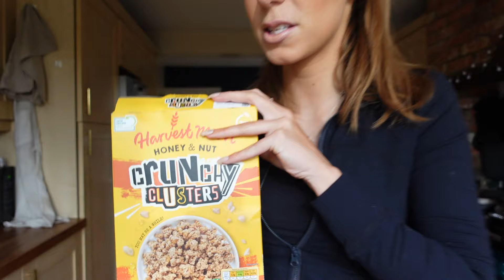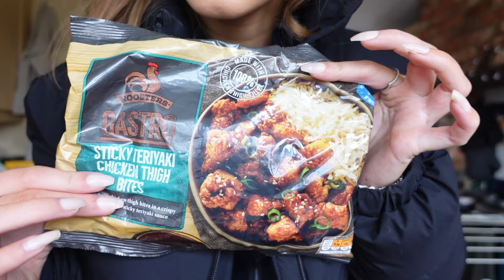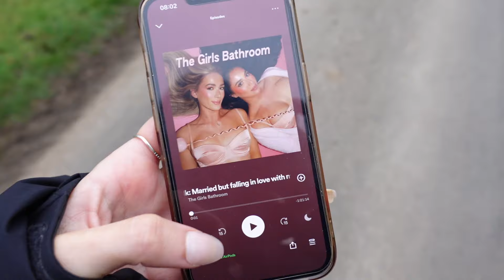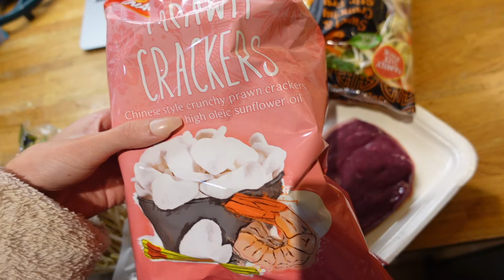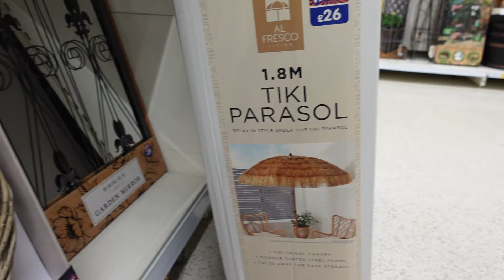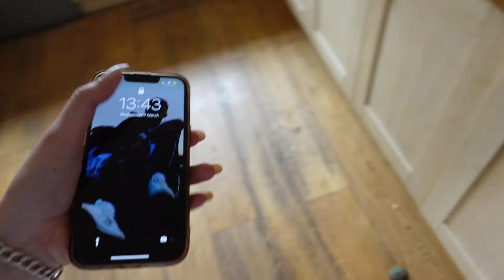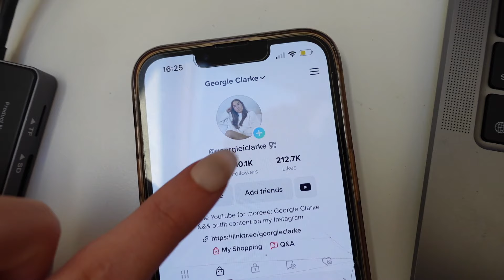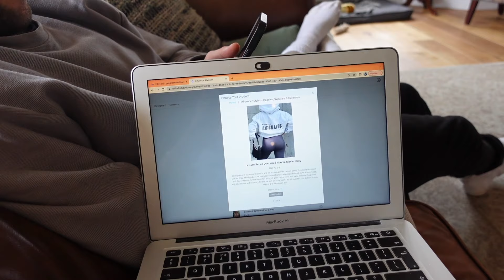WEEKLY VLOG | hotpod yoga, reformer pilates, B&M shop with me & haul, PLT haul & mental health chats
hey bbys, I decided to weekly vlog last week and it ended up like a movie length! but here she is, complete with food shop trips and hauls, a B&M come shop with me and haul, reformer pilates, mental health chats, coffee dates, a trip to hotpot yoga, a PLT haul, PR unboxings and a whole lot more, enjoyyyy!!!

P.S. if any of you want to try hotpod yoga, use code IFCTPU for a free class!

BOOHOO BEIGE UGG TASMAN DUPES
PRETTY LITTLE THING PILATES HOODIES
PRETTY LITTLE THING DENIM BANDEAU
PLT BLACK ACTIVEWEAR JUMPSUIT

INTRO: 00:00 - 00:25
MONDAY: reformer Pilates, food shops & coffee dates 0:25 - 31:02
TUESDAY: mental health chats and Ugg Tasman dupe unboxing 31:02 - 41:14
WEDNESDAY: hotpod yoga, B&M shop with me & haul and PLT haul 41:14 - 1:19:48
THURSDAY: PR unboxing, drive with me & trying rosé 1:19:48 - 1:32:32
SATURDAY: at Josh’s, quarter life crisis, coffee date and movie snacks 1:32:32 - 1:39:52

Georgie x